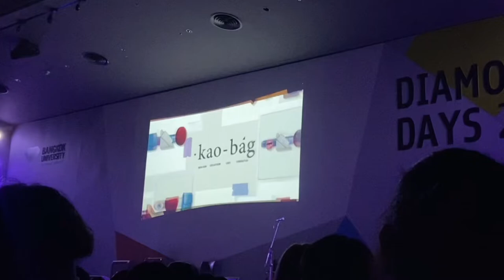Mini vlog ✧ Diamond days 2022 นี่มันปฐมนิเทศหรือคอนเสิร์ต ???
Mini vl♡g จากงาน Diamond days 2022
หรือก็คืองานปฐมนิเทศ ม.กรุงเทพนั่นเอง ! 🙌🏻
แต่ทำไมงานนี้เหมือนมาดูคอนเสิร์ตกันมากกว่านะ ?
เพื่อนใหม่ที่พึ่งเจอกันวันเดียว เป็นนายหน้าคอนโดอีก
อย่าลืมไปติดตามชมกันนะคับบ เย่ (❁´▽`❁)

freshy bangkok u. รายงานตัวแล้วเคิ้ปปป

หลังจากนี้เดี๋ยวเราจะกลับมาใหม่ใน uni-vlog
ฝากรอติดตามด้วยน้า ╰(*´︶  `*)╯ไม่นานเกินรอแน่นอน !

diamonddays 2022 ☆♡'